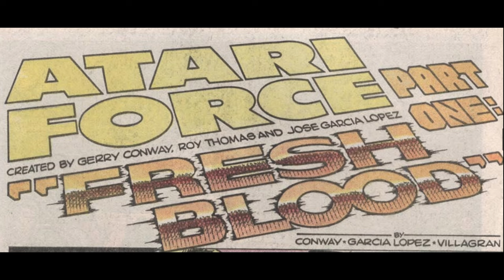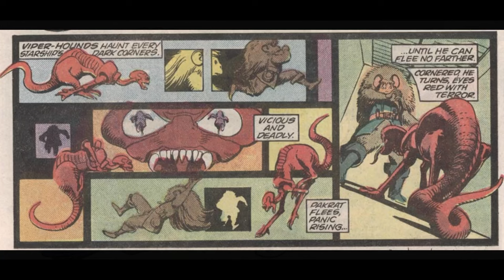Atari, the Original Video Game System, Births An Interstellar SciFi Adventure Comic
In this episode, Chris -- in his first “one-shot” solo episode -- discusses the fan favorite scifi adventure comic, ATARI FORCE (1984), written by Gerry Conway, pencils by Jose Luis Garcia-Lopez, inks by Ricardo Villagran, and cover by Garcia-Lopez. A special projects DC Comics' series that took inspiration from the legendary Atari 2600 video game console. Take a deep dive at the first appearance od Dart and Blackjack, Babe, Tempest, and Pakrat.

Comics Rot Your Brain! is a deep dive into ‘80s comics (plus a few noteworthy exceptions). Screenwriters Chris Derrick (STAR TREK: PICARD) and Steven Bagatourian (AMERICAN GUN) discuss their favorite books, runs, and creators from the Bronze Age.

⏱ SHOW NOTES

00:00 Theme song
01:10 The origins of the Atari Force comic.
01:45 What does ATARI Force stand for?
02:23 Who were the original members?
02:59 The 80s SciFi staple - Mankind has crippled Earth
3:30 Pop Culture Minute of the Time
06:15 The main characters of ATARI Force
06:37 Discussing Issue One
13:09 Introducing the Nameless Villain
16:24 Kidnapping Babe harkens back to TransAtlantic Slave Trade
18:21 Praising Jose Luis Garcia-Lopez's Art
29:16 Discussing Issue Two
34:15 Poignant Moment for Tempest
36:09 Introducing Martin Champion from the original team
39:46 Critique of First Mate on Slave Ship
44:10 Dart's background and how it shapes her internal conflict
49:00 The First Fact File
50:53 Gerry Conway explains how he got involved with Atari Force
53:16 Discussing Issue Three
1:01:10 Lamenting No TPB for Atari Force
1:03:14 Pining Over Lost Art of Thought Balloons
1:13:30 Andy Helfer's Confesson
1:18:14 Wrap-Up Discussion